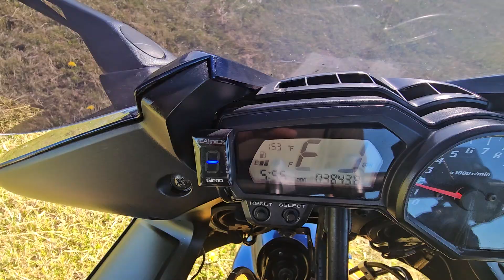2007 Yamaha FZ1-S Fazer for sale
2007 Yamaha FZ1-S Fazer for sale